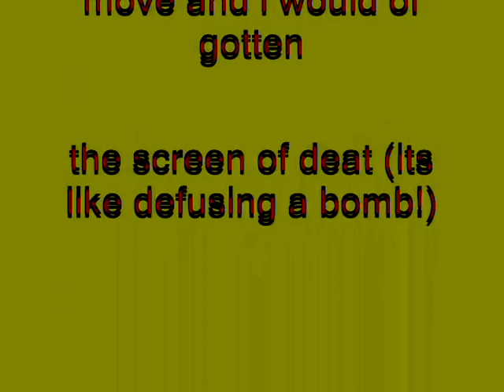Windows XP Installation Music In Redstonian101's G-Major 13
Made yesterday on 12:53:57 pm to 12:58:13 pm

How To Make Redstonian101's G-Major 13:

VideoFX

1st: Gradient Map - Redstonian101's G-Major 13 (Customized)

0;  255, 255,     0, 255
1;     0,     0,     0, 255
2;    0,     0, 255, 255

AudioFX